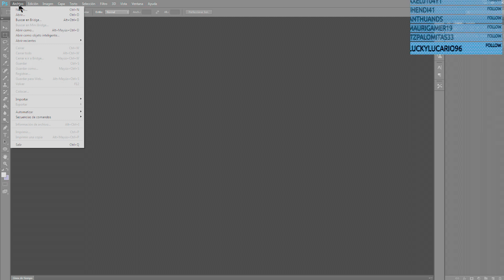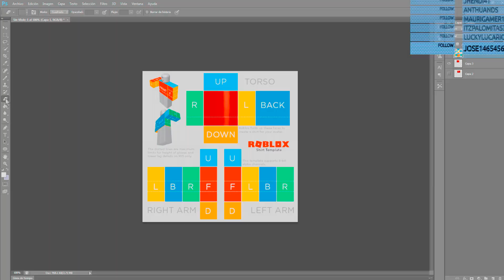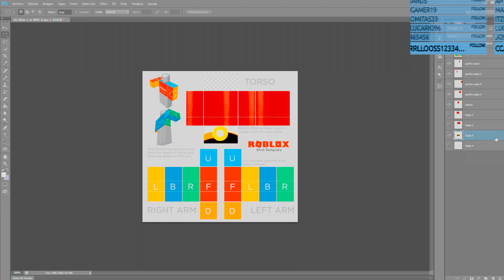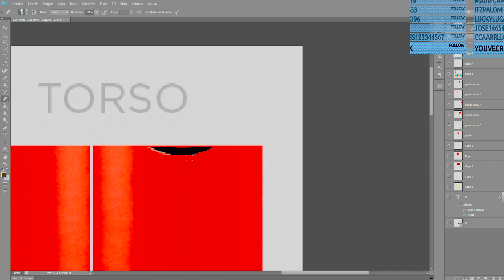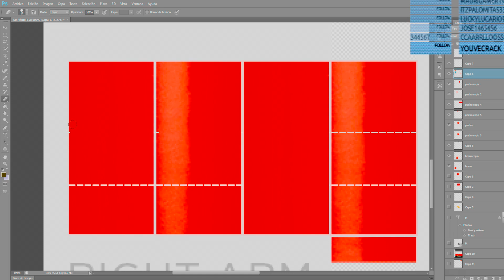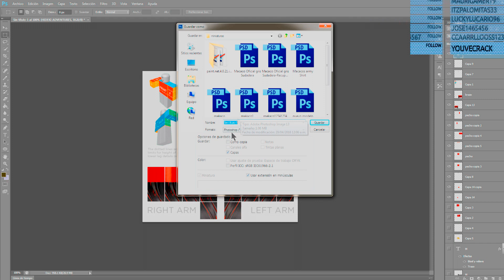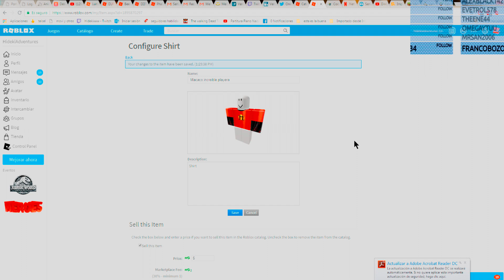Roblox - Tutorial de como hacer una playera y obtener robux facil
Hoy les explicare como hacer una playera para que la vendan en Roblox y así consigan un poco de robux adicionales, recuerden que deben tener al menos BC para hacer esto.

"Disculpen por tardar tanto en subir vídeos pero editar es tardado y el tiempo se me pasa rápido."

Hacemos directos todos los días de 1pm a 11pm hora mexico, no te los pierdas.

Agregame a ROBLOX
►HidekiAdventures

Próximamente abriremos un servar de Minecraft de SkyBlock, no te lo pierdas.